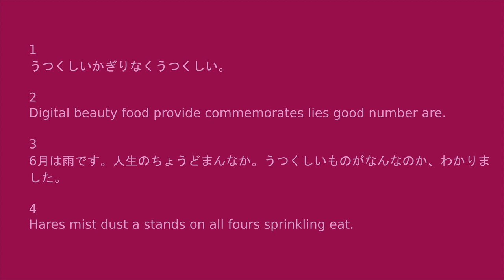Flute Solo: Strong Old Man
No extra shades are added to this face, but I think the simpler the better.